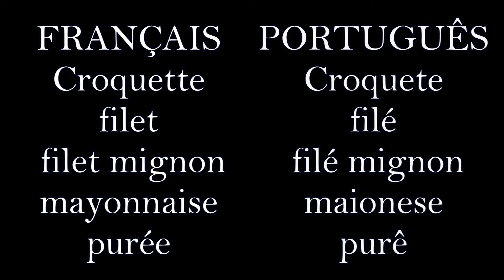GALICISMOS : palavras francesas em português | COM EXERCÍCIOS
Você sabe me dizer uma palavra em português que veio da língua francesa ? Neste vídeo vou dar exemplos não só de palavras, mas de algumas expressões e de músicas infantis também ^^

PALAVRAS UTILIZADAS

PORTUGUÊS                     FRANCÊS
croquete                           croquette
filé                                     filet
filé mignon                       filet mignon
maionese                         mayonnaise
purê                                   purée
batom                               bâton
boné                                  bonnet
sutiã                                  soutien
tricô                                   tricot
lingerie                              lingerie
carnê                                 carnet
camelô                              camelot
bibelô                                bibelot
cassetete                         casse-tête
abajur                               abat-jour